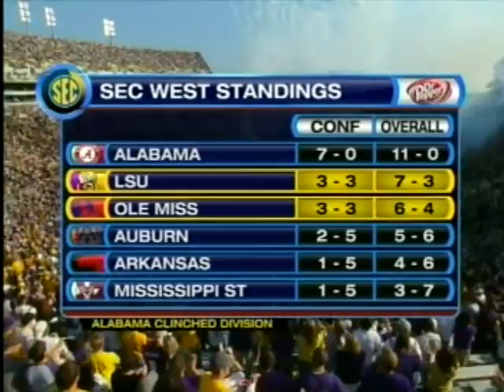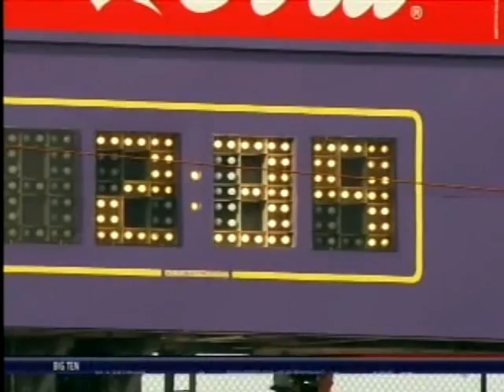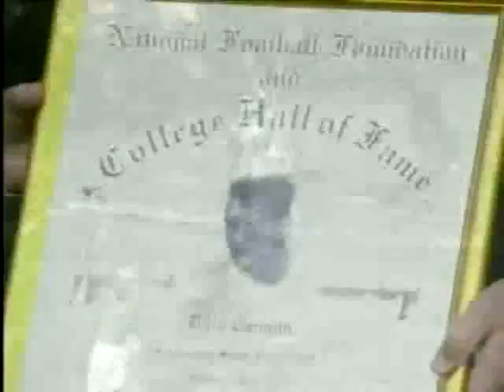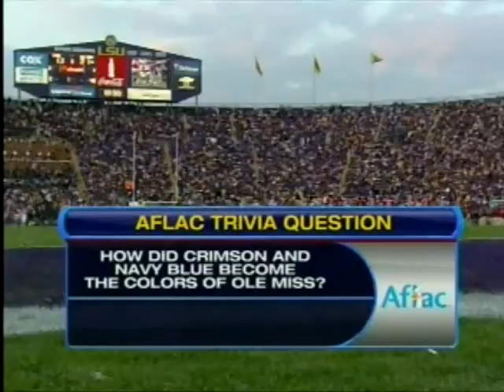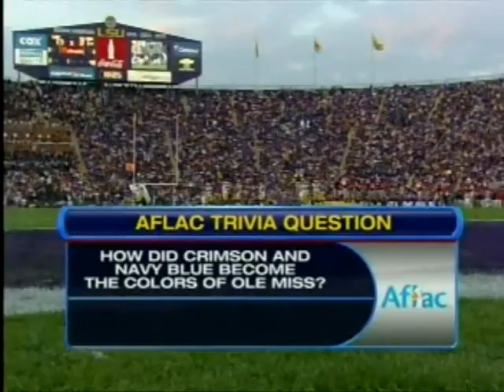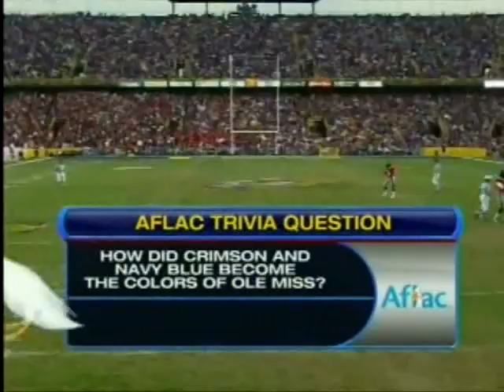2008 Ole Miss 31 v LSU 13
This is a broadcast, telecast, and production of CBS Sports.
We do not claim ownership of any kind therefore we do
not profit from it in any way.